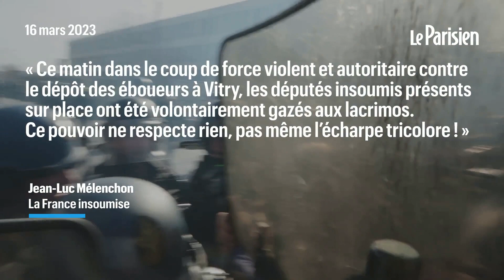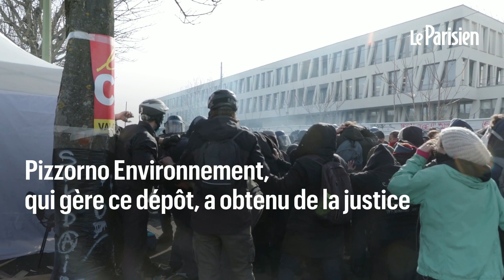Louis Boyard aspergé de gaz lacrymogène devant un dépôt de déchets bloqué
2.

3.

4.

5.

6.

7.

8.

9.

10.

11.

12.
13.

14.

15.

16.

17.

18.

19.

20.

21.

22.
23.

24.

25.

26.

27.

28.

29.

30.

31.

32.
33.

34.

35.

36.

37.

38.

39.

40.

41.

42.

43.

44.
45.

46.

47.

48.

49.

50.

51.

52.

53.
54.
60.

61.

62.

63.

64.

65.

66.

67.

68.

69.

70.

55.

56.

57.

58.

59.
71.

72.

73.

74.

75.

76.

77.

78.

79.

80.

81.

84.

85.

86.

87.

88.

89.

90.

91.

92.

93.

94.

95.

96.

97.

98.

99.

100.